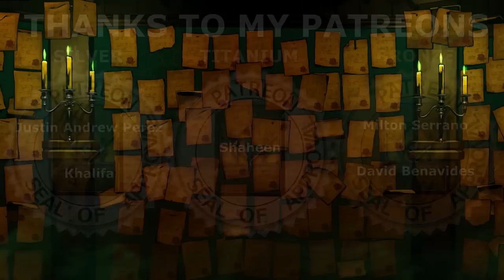Gwent: Syndicate Boost deck - Whoreson Junior Gameplay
This is gameplay of Gwent: The Witcher Card Game Homecoming in which I play my version of Syndicate Boost deck with Whoreson Junior.